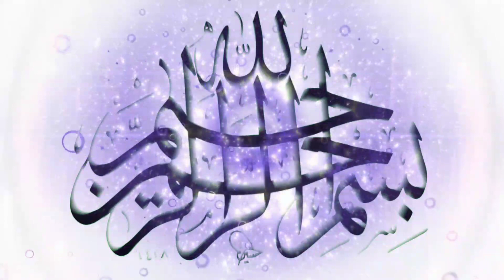Mufti sadun Najeeb Sahab_Taleemi Bedari Conference Manjhauk Rasool Ganj Maheshan Bathna Madhel/part2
Mufti sadun Najeeb Sahab_Taleemi Bedari Conference Manjhauk Rasool Ganj Maheshan Bathna Madhel Bra Tola w mangal Pur/part1
                                       Insha Allah

Thanks For Watching this Video on RAHE DEEN MEDIA;To view other such Latest And Superhit Videos of Mushaira, Naat, Ghazal, Geet, Hamd, All India Mushaira, Mushaira E Shairaat, Aalami Mushaira, International Mushaira, Mazahiya Mushaira, etc. Please SUBSCRIBE to our channel and you will get latest update alert of all the new uploads.

Our Contact is the Result of Many Hours of hard Work from Many Talentel Individuals

Rahe Deen is The Best Place To view Islamic Videos | I Latest Videos | Urdu Bayan | Best Islamic Videos |
Naat | Mushaira  | Heart Touching Videos

Rahe Deen Doing Exclusive | Relevant | Gripping reminders, to Help you Live Your Life purposefully and happily.

Rahe Deen Media is The Best Place To view Islamic Videos | Maulana Tariq Jameel Latest Videos | Urdu Bayanat | Best Islamic Videos |
Abdullah Salim Chaturvedi | Best Bayan Abdullah Chaturvedi | Hajrat Maulana Jarjis Ansari | Ashfaq Bahraichi | Mufti Ashfaque Papraur | Maulana Ameen Bahraichi | Maulana Abdullah Salim Qamar Chaturvedi | Rahe Deen Media | Muzammil Hayat | Muzahid Hasnin Habibi | Firdoush Kousar | Aftab Rahbar | Janab Abid Hussain | Maulana Sohrab Alam Chapdani Kolkattavi | Nizamat Tanveer Zaki |